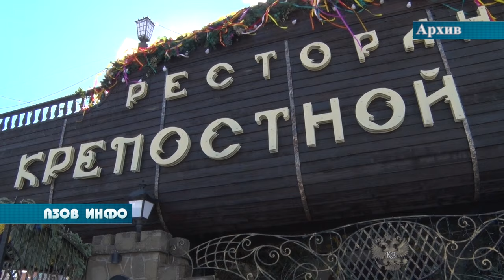Альянс гостеприимства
Азов - древний город , который хранит множество загадок и артефактов, и для туристов  представляет  большой интерес.  А это, как известно, приносит хорошие инвестиции городу.  Туристический поток с каждым годом растёт, поэтому  по решению городской администрации было создано сообщество предпринимателей «Альянс гостеприимства», куда вошли 19 объектов туристической  индустрии.